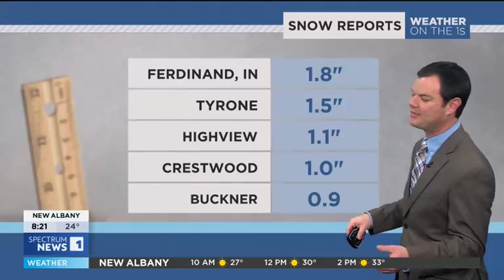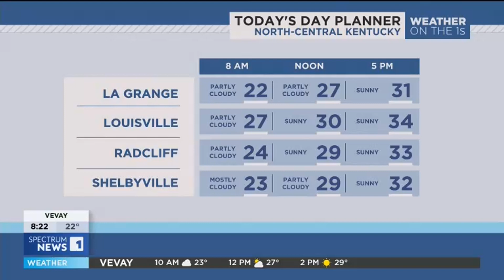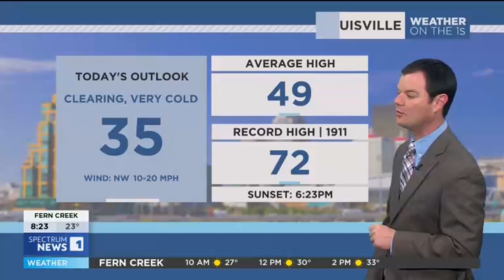Robert Suhr Spectrum News 1 Louisville Forecast 2-17-24